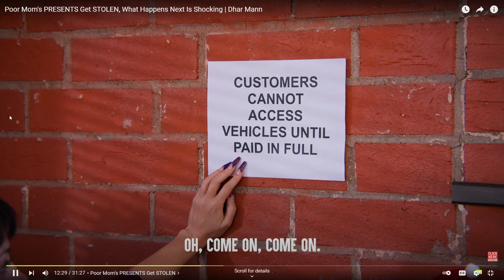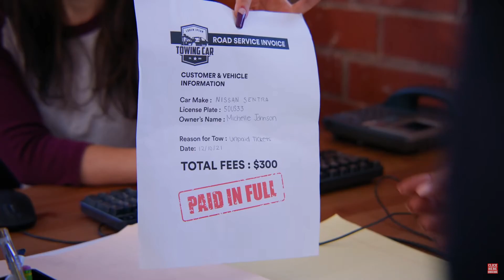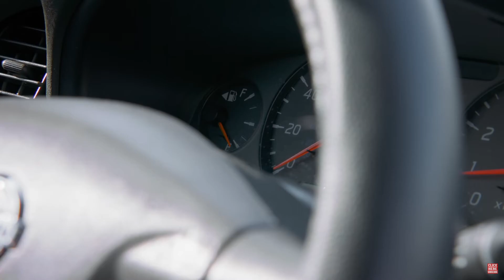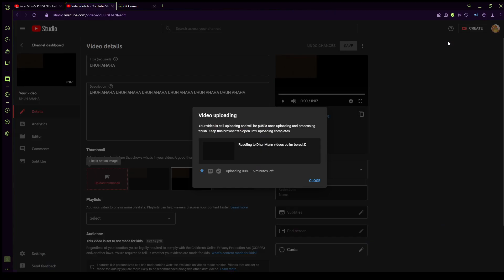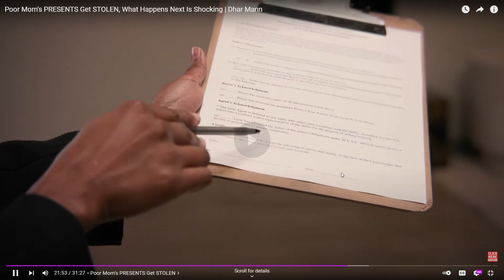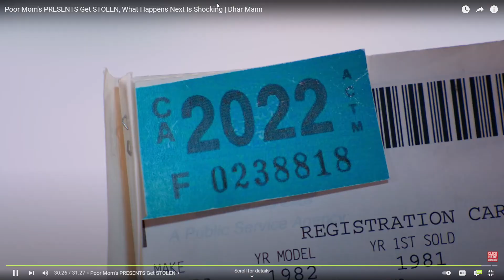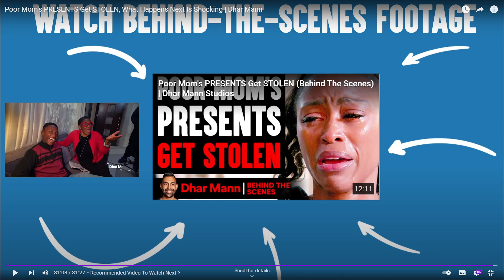Reacting to Dhar Mann vids part 2 bc im bored ;D